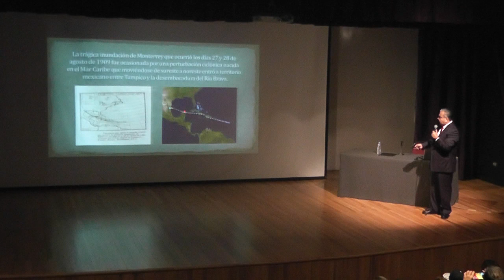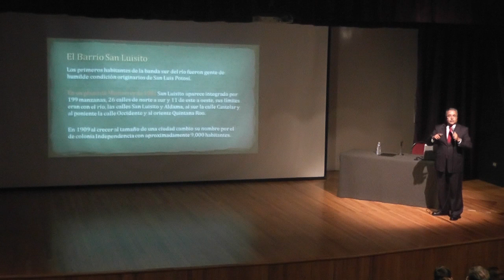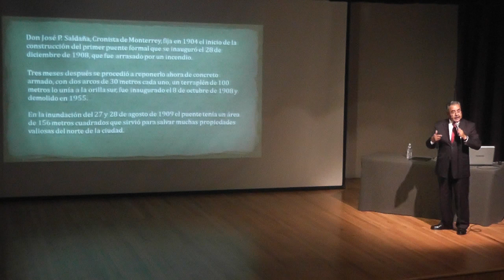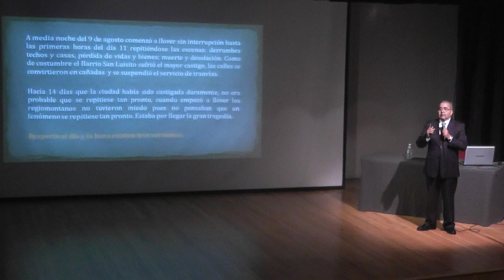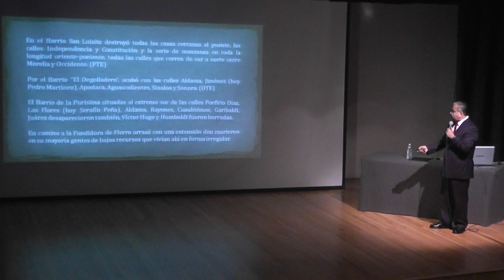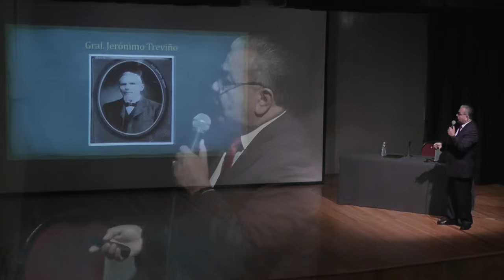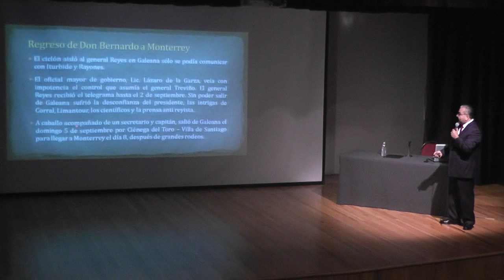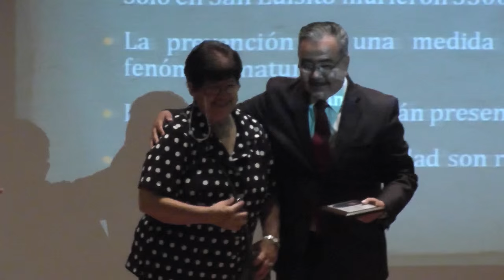Café con Historia. La inundación de 1909. Lic. Hernán Farías Gómez